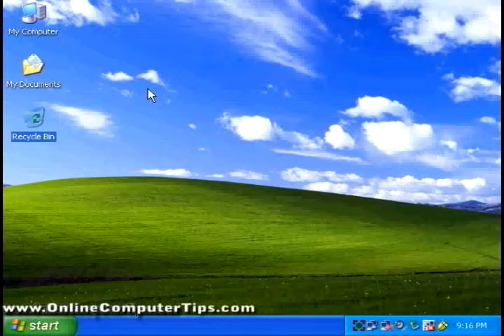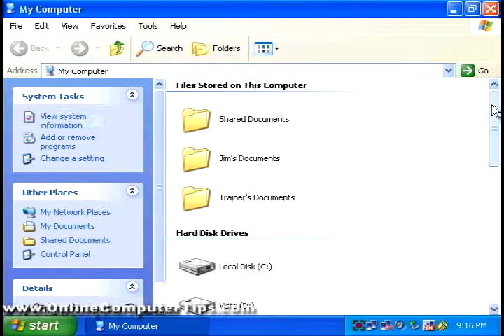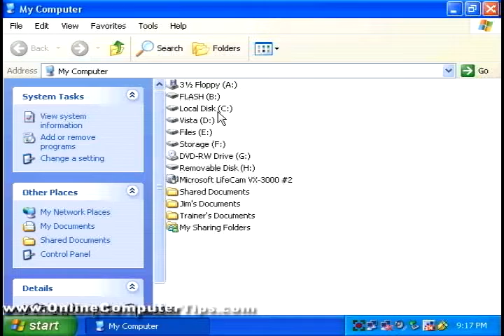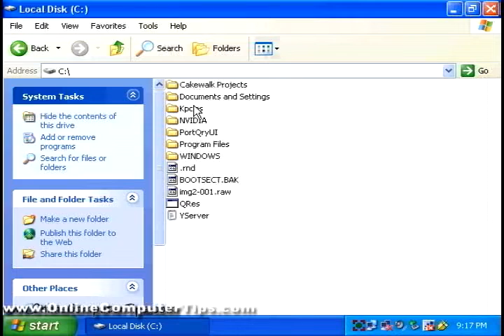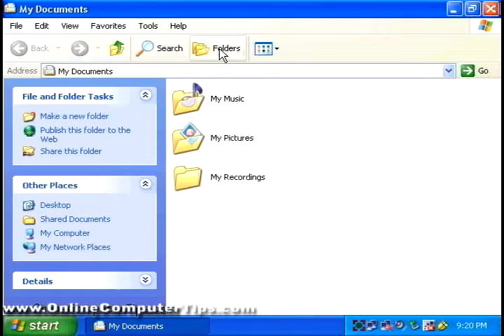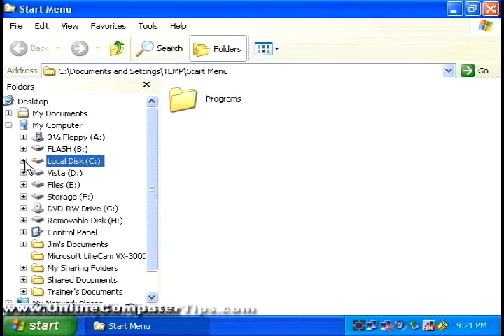Windows File and Folder Management - Part 1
This video is part 1 of our training on how to manage your files and folders in Windows.

Check out our book (Windows File Management Made Easy) that is designed to take your file management skills to the next level!